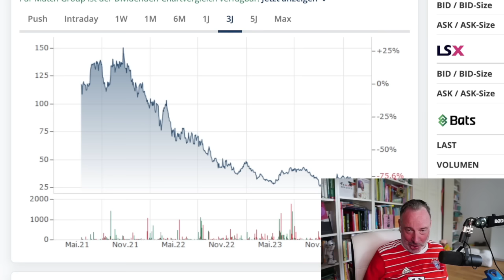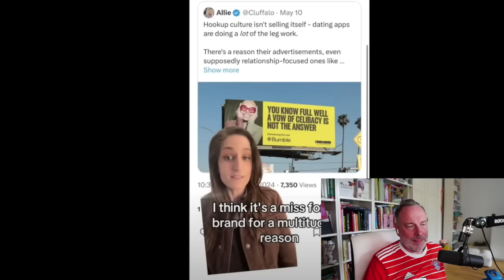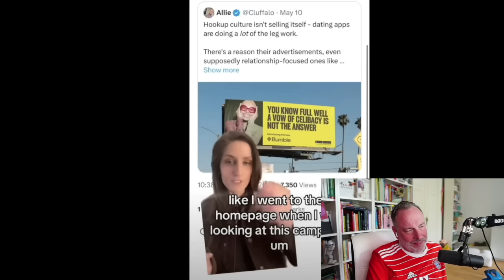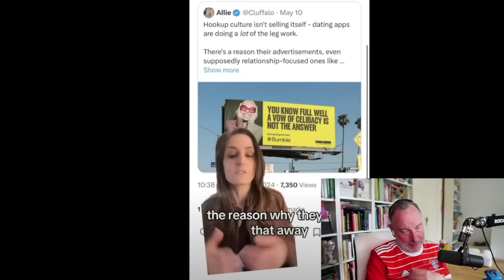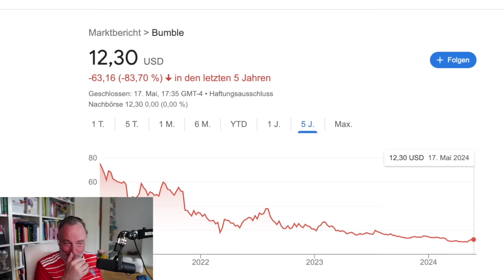Gehen gerade alle Dating Apps pleite? Reaction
aktion onlinekurse Pfingsten 25% mit dem Code MAILIEBE. Einfach auf Liebeschip.de in der Kaufabwicklung eingeben.
Ich reagiere auf ein Video von Shirin Azami mit vielen spannende Infos zu Bumble. Mein take daraus ist: Wir dürfen nicht die Geschlechter gegeneinander ausspielen - und offenbar kann man nicht mehr viele Geld miot Dating Apps verdienen. Das wundert und aber!!